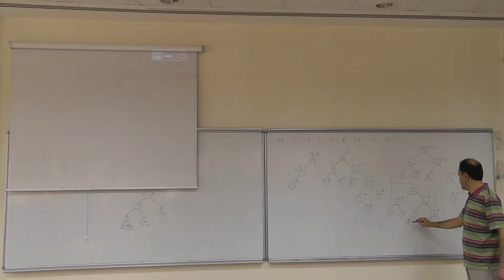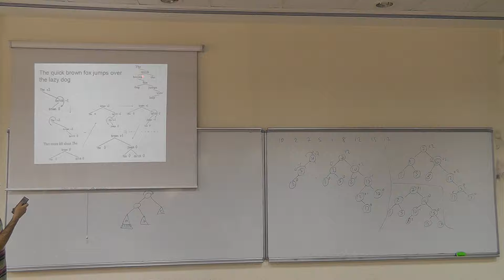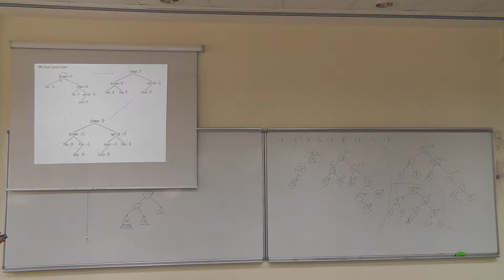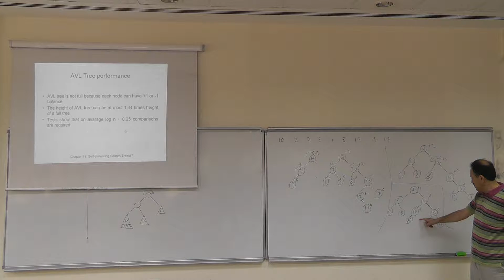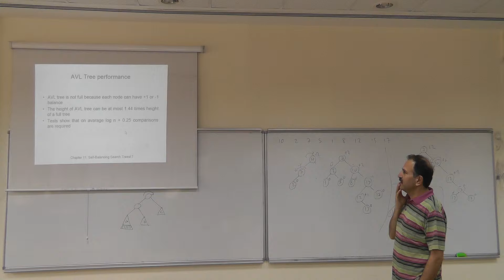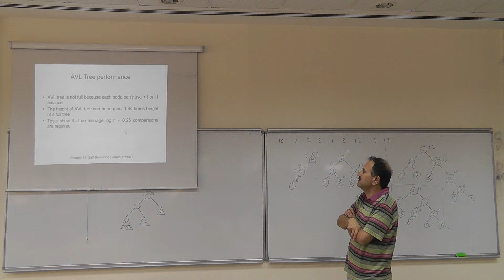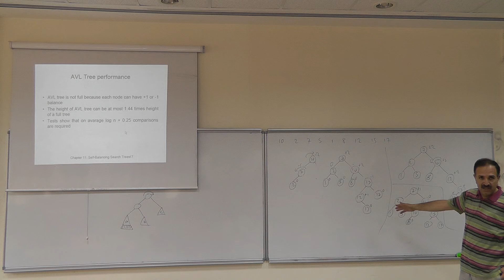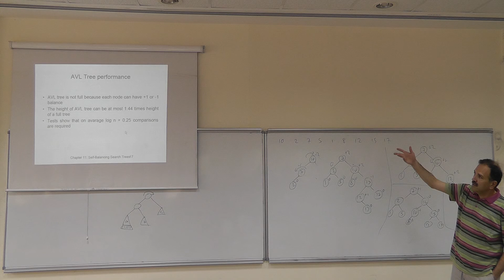CSE 222 Lecture 21 May 7th 00003